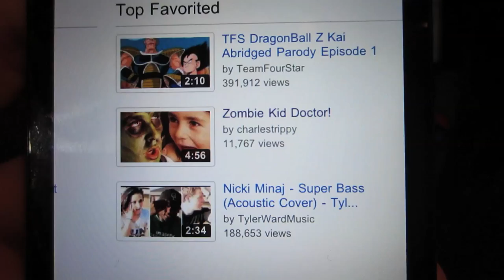CHAMPAGNE CHUGGING FAIL!! (8.14.11 - Day 836)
help support the vlogs and keep them going! - you get free stuff too! new zombie video

- be the cool kid in school :)

or i'll find you :)